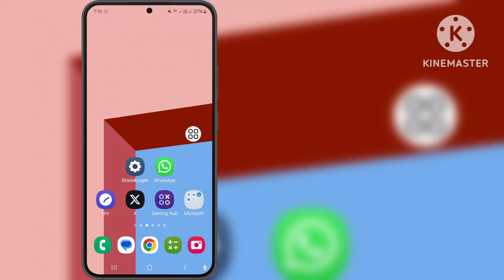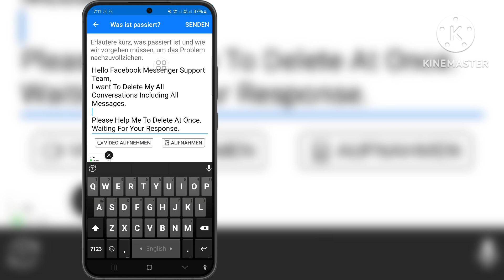So löschen Sie alle Ihre Nachrichten auf einmal im Facebook Messenger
Hallo Freunde
In diesem Video zeige ich Ihnen, wie Sie alle Ihre Nachrichten auf einmal im Facebook Messenger löschen können.

Wenn Sie Fragen haben, lassen Sie es mich unten kommentieren.

Verwandte Schlüsselwörter:---

So löschen Sie alle Nachrichten im Messenger

Nachricht im Facebook Messenger löschen

So löschen Sie alle Facebook-Nachrichten

Alle Facebook-Nachrichten mit einem Klick löschen

So löschen Sie Nachrichten im Facebook Messenger

Facebook-Nachrichten alle auf einmal löschen

So löschen Sie alle Facebook-Nachrichten mit einem Klick

So löschen Sie alle Facebook-Nachrichten auf einmal

So löschen Sie alle Facebook-Nachrichten auf einmal auf Android